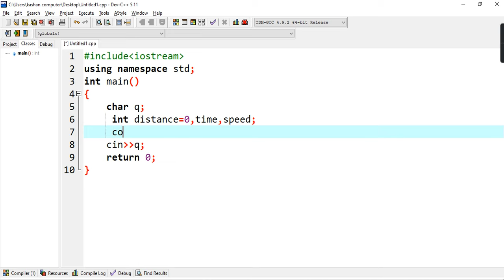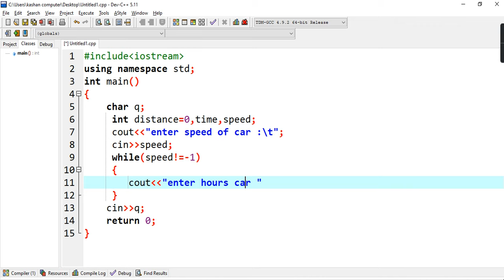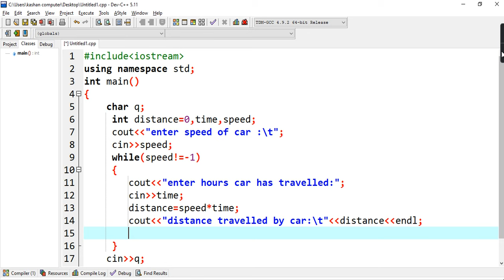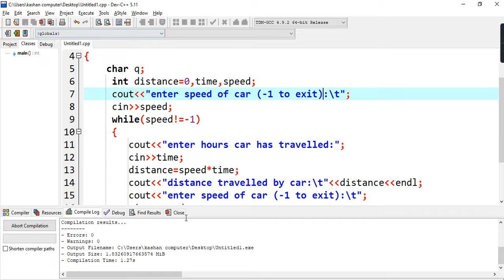Programming C++ || How to calculate distance traveled by car using while loop